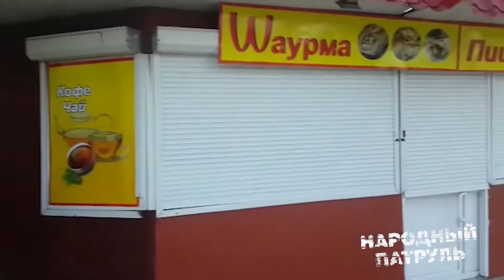Народный патруль 13.12.2019